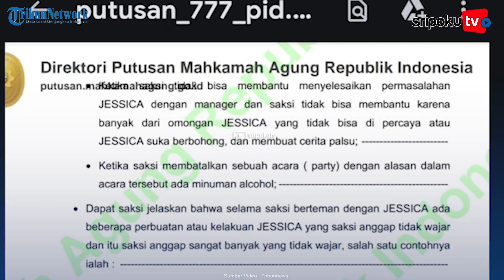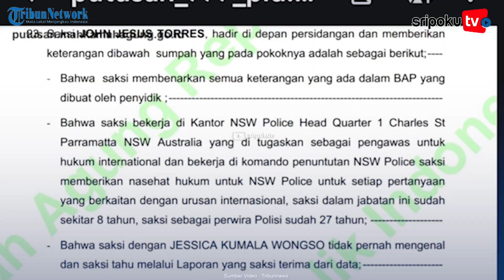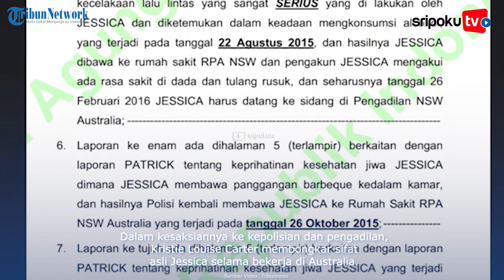BERANG, Kembaran Mirna Salihin Bongkar Tabiat Asli Jessica Wongso: Beberkan 14 Kasus di Australia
Kasus kopi sianida yang sempat heboh tujuh tahun lalu kini kembali ramai diperbincangkan.

Kembaran Mirna Salihin, Sandy Salihin, buka suara terkait kasus kopi sianida yang menewaskan saudara kembarnya.

Sandy Salihin juga membongkar sosok asli Jessica Wongso buntut tak terima sang terdakwa ramai dibela publik.

Lihat informasi terkini bersama kami, di:

Palembang.tribunnews.com

Sumber Video: Tribunnews
Editor Video: Aldi
Naskah: mg5